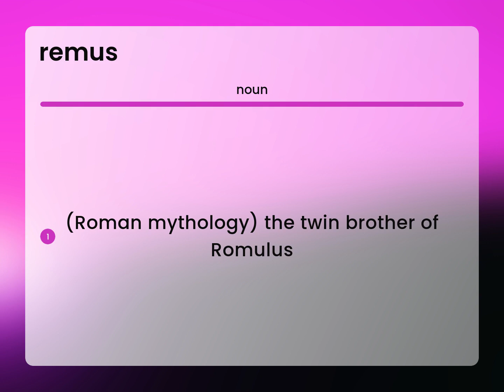Remus | meaning of REMUS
REMUS meaning

Susan Miller (2023, July 6.) Remus in the dictionary